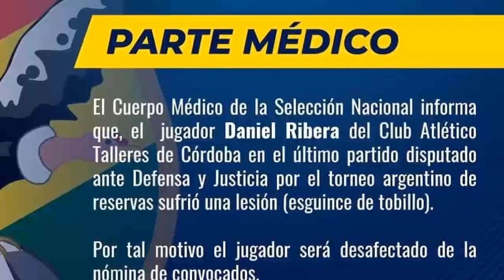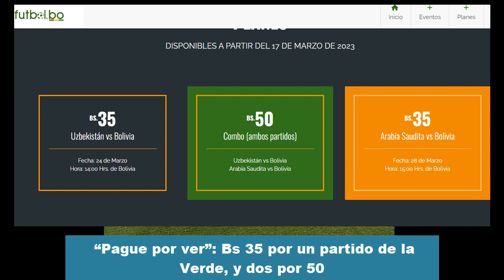FICHAJES | ARABIA SAUDITA VS BOLIVIA SOLO IRÁ POR INTERNET | DANIEL RIBERA BAJA EN LA VERDE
Bolivia 🇧🇴 ya se entrena en el estadio Tahuichi.
Daniel Ribera quedó desafectado de la selección
Suspenden al equipo arbitral del partido Palmaflor y Blooming
Los amistosos frente a Uzbekistán y Arabia Saudita solo  IRÁ por internet